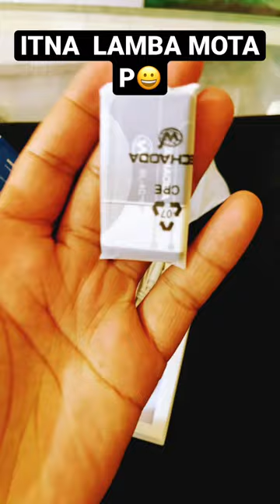# lamba # MOTA # Payal # phone